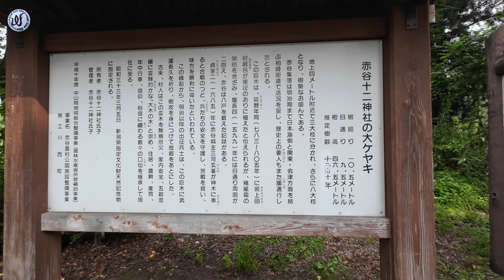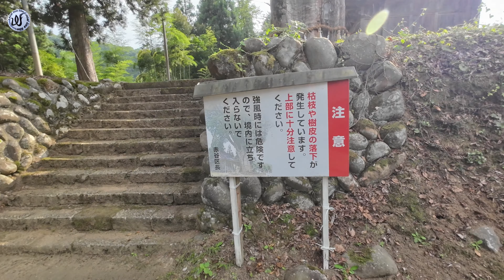【えっ⁉樹齢1200年？ってか、デカすぎ！】バイク初心者。ADV160で国道403号から見えた巨木が気になり見に行ってみた！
気になる脇道シリーズ【2024 Local line film】
2024年9月7日
新潟県
HONDA十日町市
ADV160

【 赤谷十二社の大ケヤキ 】天然記念物
〒948-0213 新潟県十日町市赤谷３２４

周囲10m、樹高、枝張りともに約45mという圧倒的巨木で、樹齢は約1200年と推定されています。
坂上田村麻呂将軍お手植え伝説も残っており、古くから「大木の木（おおぎのき）」として信仰を集めてきました。
古木には珍しく樹勢ますます盛んで、現在も成長を続けています。

この巨木は延暦年間（西暦782-805年）に坂上田村麻呂が東征の折に植えたと伝えられています。慶長4年（1599年）には目通りが二抱えあったとの記録があり、当時の赤谷は8戸だったといいます。貞享2年（1685年）に赤谷城主・三河玄蕃（みかわ・げんば）が神木に奉ると合戦のつど兵の安全を守護し、苦戦を救い、味方を勝利に導いたといわれています。

この縁起から、明治以降の出征兵士はこの巨木に武運長久を祈り樹皮を身に付けて故郷をあとにしました。
古来村人は、この霊木を無病息災、家内安全、五穀豊穣に霊験あらたかな「大木の木」（おおきのき）と崇め、住居、農耕、畜育、年中行事、信仰、俗信にまつわる数々の口伝を継承して現在に至ります。

昭和33年（1958年）3月5日に新潟県指定天然記念物に指定。
平成7年（1995年）と平成22年（2010年）に保護増殖事業で樹勢回復工事。

原付/小型/中型/大型/ビクスク/N-MAX/PCX/フォルツァ/X-MAX/X-ADV/T-MAX
bike / road / coastline / highway / mountain pass / touring / moto gp
Spectacular view / beautiful / Ocean / sea / scenery / nice / Off-road
touring / mountain path / bad weather / rain / downpour / Low pressure
ripples / sound of waves / Spectacular road / blizzard / Japan / mystical
mysterious / fantasy / overwhelming / tunnel

マスツーリング / ソロツーリング/モトブログ

※AI動画編集ソフト【Vrew】を使って作成した動画です。
とっても簡単に編集作業が出来るのでオススメです。